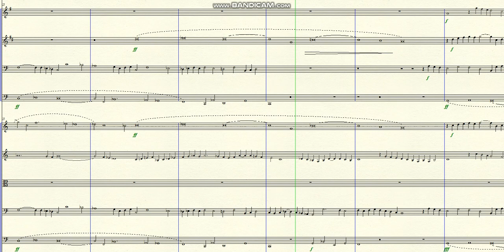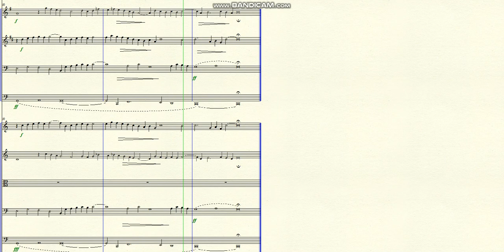DOK 4.69a - Fugue for 4 voices transcribed for Orchestra (C) - Andante Moderato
~ for Orchestra
Brazil - 2022